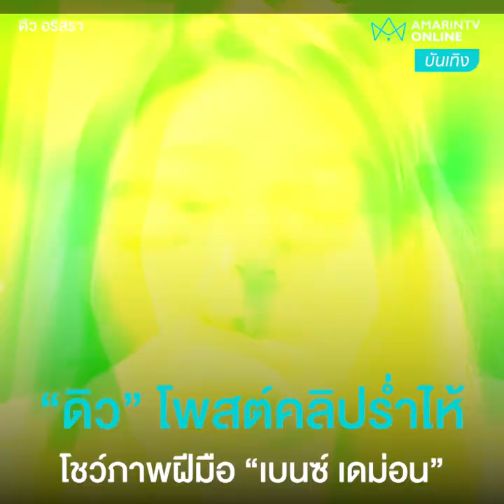“ดิว” แฉอดีตแฟน “เบนซ์ เดม่อน” เอาบะหมี่กึ่งฯ ราดหัว อึ้ง! โชว์ภาพได้รับบาดเจ็บ | บันเทิงถึงที่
“ดิว อริสรา” แฉอดีตแฟน “เบนซ์ เดม่อน” เอาบะหมี่กึ่งฯ ราดหัว อึ้ง! โชว์ภาพได้รับบาดเจ็บ วอนคนเข้าใจหัวอกผู้หญิง